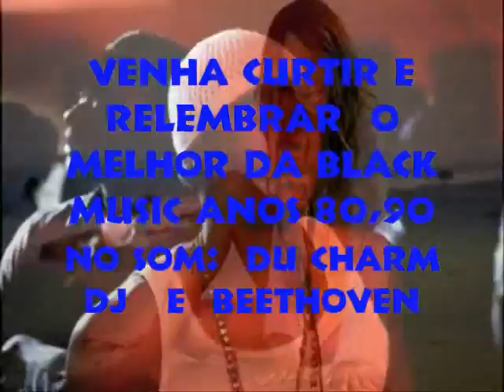DU CHARM PROPAGANDA.avi